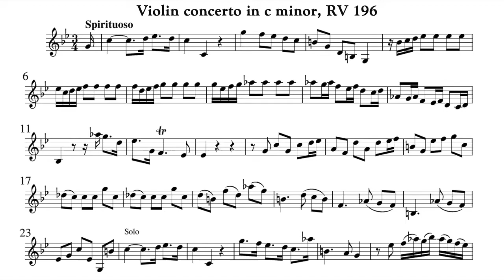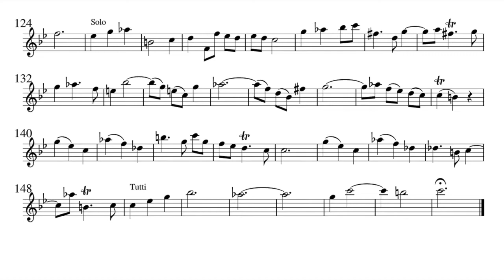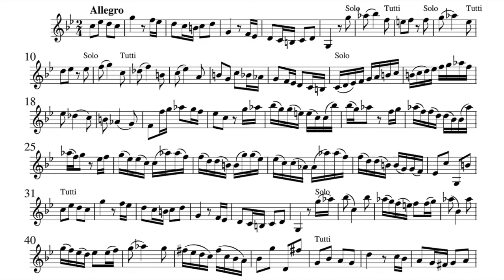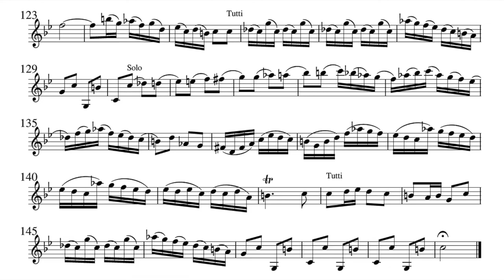Play the Violin sheet music with Francesco Cerrato/Vivaldi: La Stravaganza Op. 4 No. 10 RV196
A=415Hz
Vivaldi: Violin Concerti “La Stravaganza”, Op. 4
No. 10 in c minor, RV 196

Francesco Cerrato
Armoniosa Baroque Ensemble